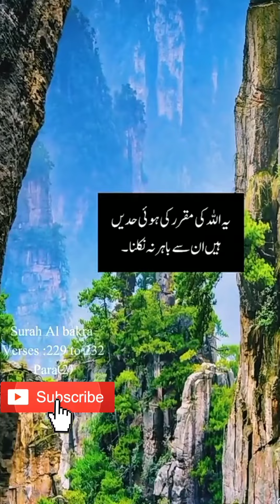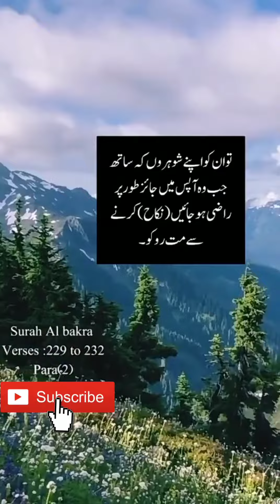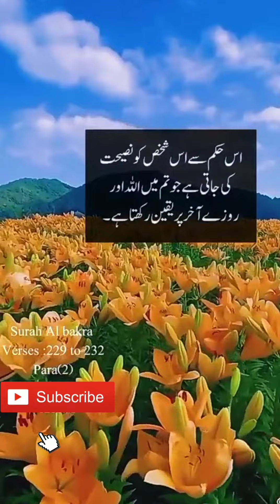Masla 3 talaq ka zikr surah baqarah ayat no.229 to 232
مسئلہ تین طلاق کا ذکر سورہ بقرہ آیت نمبر 229 تا 232

sahih bukhari#sahih muslim#jam e tirmizi#sahih at tirmidhi#jami al tirmidhi#sunan ibn maajah#imam#sunan abu dawood#sunan abu dawud#hadith#book#shareef#sunan an nasai#silsila#musnad ahmad#Mishkat al Masabih#sahih#bukhari#mulsim#islam#deen#hadees#no#imam ahmad ibn hanbal#imam muhammad al-bukhari#imam muslim ibn al-hajjaj al-naysaburi#imam abu isa muhammad at tirmidhi#imam muhammad bin yazid ibn majah al qazvini#imam abu dawud sulayman ibn al ashath as sijistani imam muḥammad ibn abd Allah khatib al تبریزی Mufti Tariq Masood Mufti Tariq Jameel Dr. Israr Ahmed Dr. Zakir Nayak Ismail ibn Musa Menk #